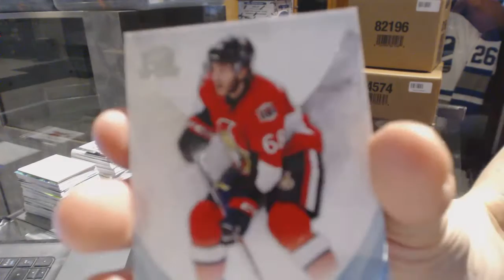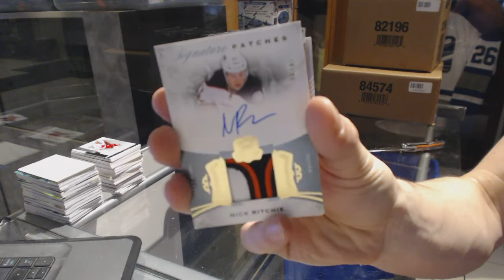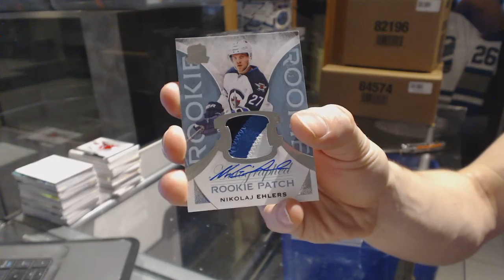15-16 Upper Deck The Cup Hockey Box Break - C&C GB #6703